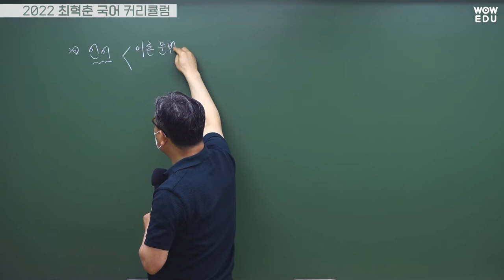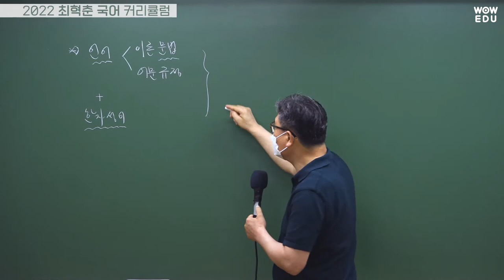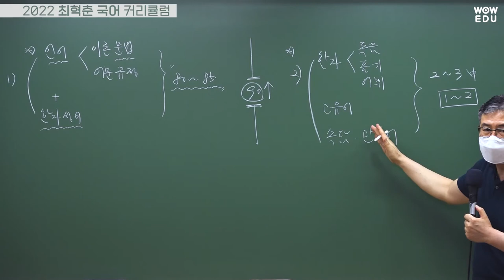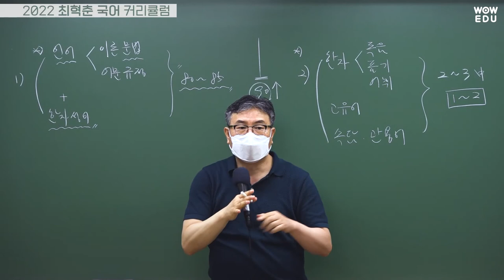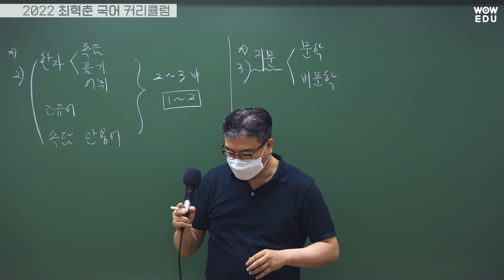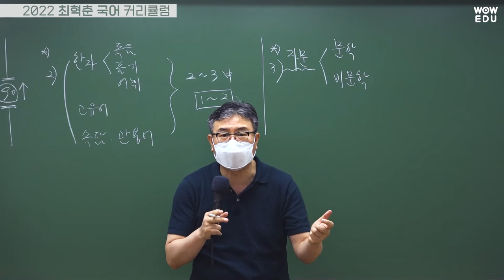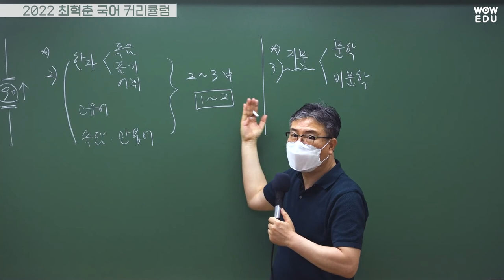합격점수완성을 위한 2022 최혁춘 감각국어 커리큘럼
2022년 공무원국어 합격점수를 위한 최혁춘 선생님의
2022 감각국어 커리큘럼 및 오리엔테이션 영상입니다.
합격생들이 가장 많이 추천하는 문어알특강! 그리고 모의고사까지!
공무원국어 합격점수 완성을 위한 그 시작을 함께하세요.